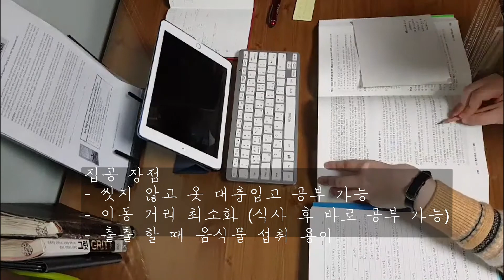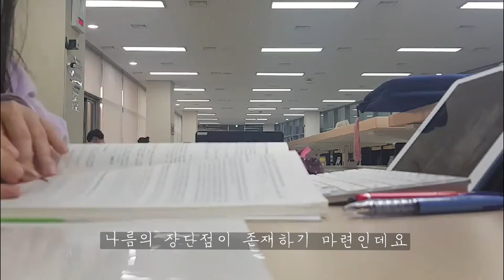30살 공시생의 브이로그 #7 (집공vs도서관공부, 공시로그, 퇴사후공시, 귤까먹는 소리, 귤화위지)